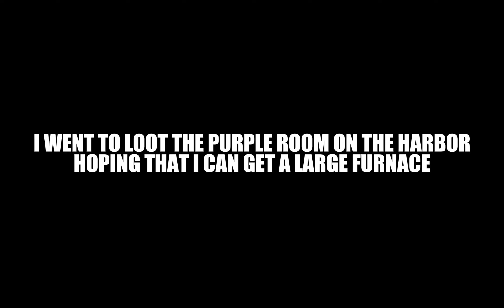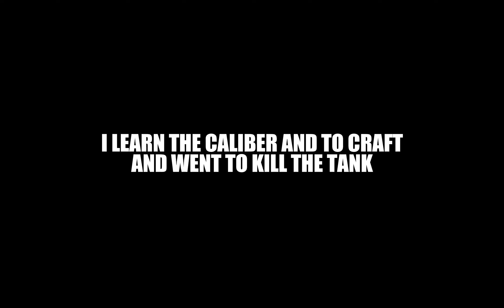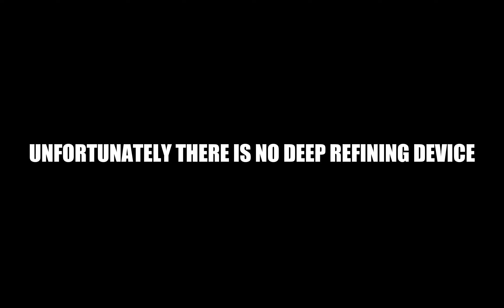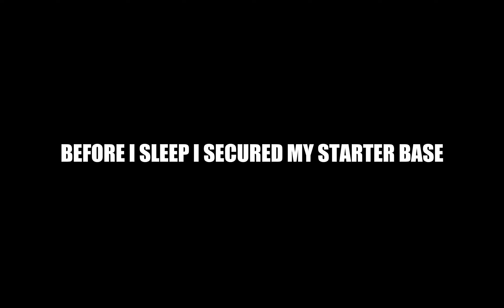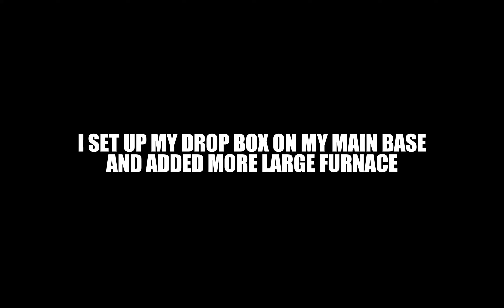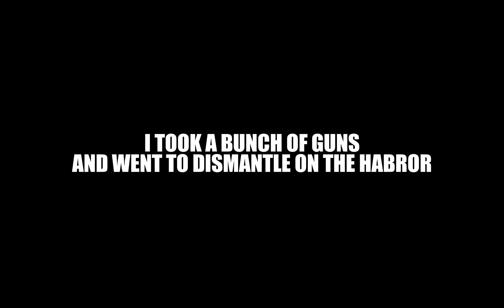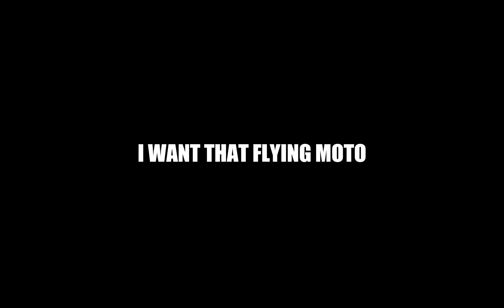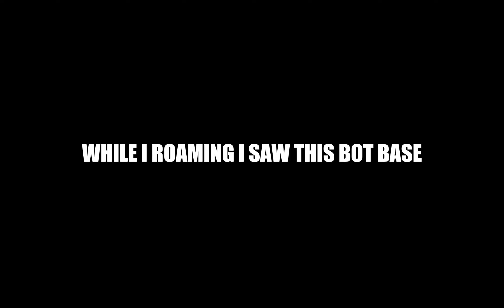I built a tower base and tried to survive until the end | Last Island of Survival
Chamber by Riyhsal

 / riyhsal-elycpl-ny-kun
Creative Commons — Attribution 3.0 Unported

Sapphire - Mehul Choudhary
 / mehulchoudhary

 / devyzed
Creative Commons — Attribution-NoDerivs 3.0 Unported

Lost Star by Filo Starquez

City Streets by Pyrosion

Liberation Forces by Ghostrifter Avalon
 / ghostrifteravalon

Retribution - Mehul Choudhary
 / mehulchoudhary

Coast to Coast by Tokyo Music Walker